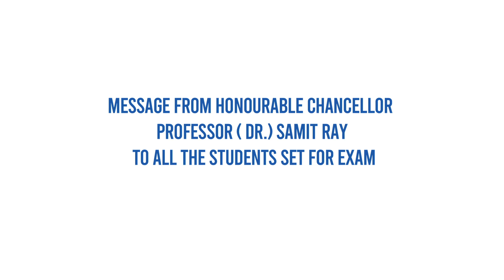Message from Hon'ble Chancellor Prof(Dr.) Samit Ray to all the students set for the 2024 Board Exams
Calling all students! Watch the inspiring message from Prof (Dr.) Samit Ray, the Hon'ble Founder Chancellor of Adamas University, as you gear up for the 2024 board exams.

Let his words of encouragement fuel your determination and guide you towards excellence. You've got what it takes to shine!